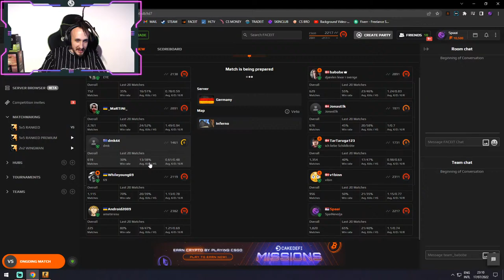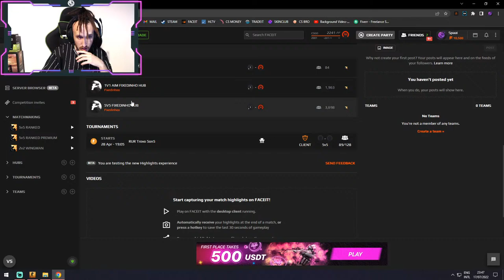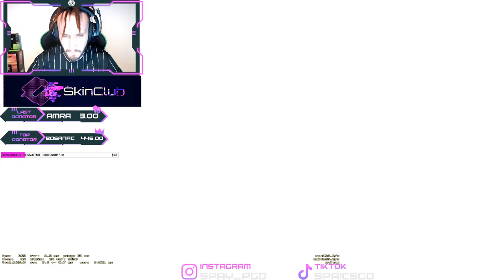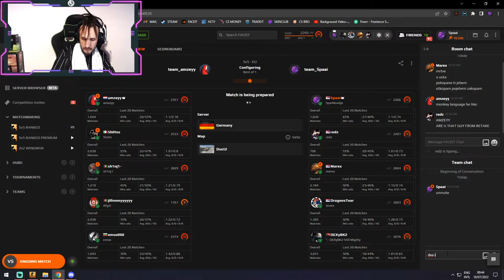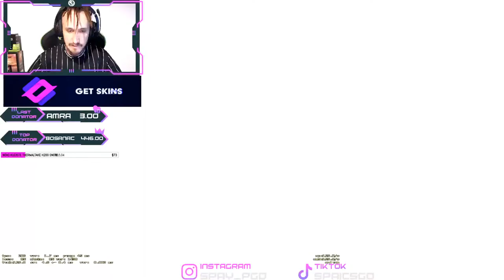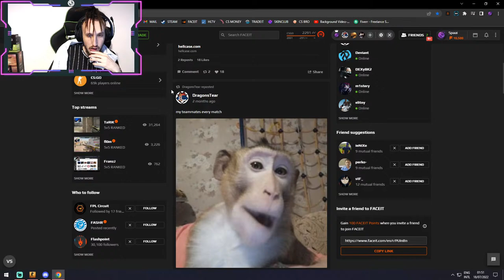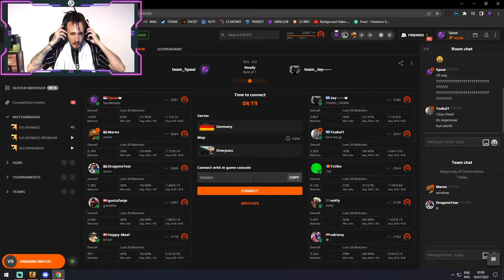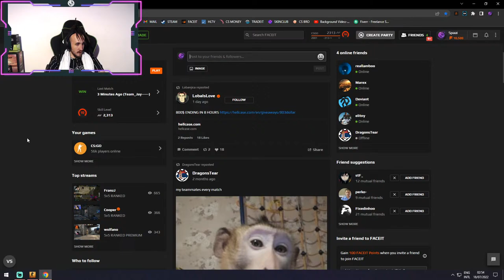SVE WIN DO WINA [2300 ELA]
💲 TOP DONATORS -
🥇 BOSANAC -             💲446.00
🥈 felixlarssonmusic -💲445.07
🥉 Zdravkovic  -           💲237.67
🥉 LukaJr  -                  💲225.00
🥉 Dejan Jevtić -         💲130.39

⛔ Donacije su dobrodosle, ali niste u obavezi da donirate, sve je dobrovoljno. Ne mogu se refundirati!
⛔ Donations are welcome, but you are not obliged to donate, it is all voluntary.

1. » ✔️ Zabranjeno reklamiranje sebe/drugih kanala ✔️«
2. » ✔️ Zabranjeno pisanje/šala u vidu nacionalizma/politike ✔️ «
3. » ✔️ Zabranjeno spamanje jedne te iste poruke te predstavljati se da ste neko drugi ✔️«
4. » ✔️ Budite dobri prema drugima, ovde smo da se družimo ✔️«

💻SPECIFIKACIJE RACUNARA
👉🏽 Procesor : AMD Ryzen 7 3800X
👉🏽 Graficka : GEFORCE RTX 3060
👉🏽 Ram : 2x8GB HyperX Kingston DDR4 2400MHz
👉🏽 Maticna : MPG X570 GAMING PLUS (MS-7C37)
👉🏽 Slusalice: HyperX CLOUD STINGER CORE WIRELESS
👉🏽 Mis: LOGITECH G PRO X SUPERLIGHT WIRELESS
👉🏽 Tastatura: RedDragon Kumara
👉🏽 Monitor: BENQ ZOWIE XL2546K 240hz

SPONZORI STREAM-ova SKINCLUB ! (KOCKANJE NIJE DOBRO I NIJE ZA MALOLETNA LICA !)